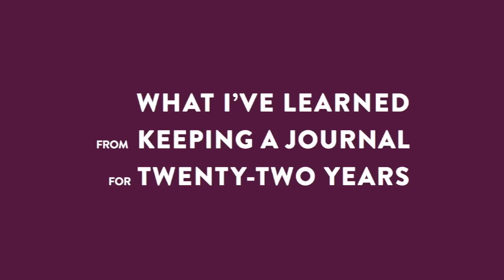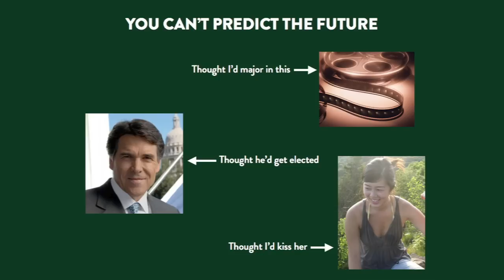What I've Learned from Keeping a Journal for Twenty-Two Years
A Pecha Kucha presentation consists of twenty slides that automatically advance every twenty seconds. At Venture for America training camp in July 2012, each Fellow presented an abbreviated Pecha Kucha of fifteen slides. Here's mine: "What I've Learned from Keeping a Journal for Twenty-Two Years."